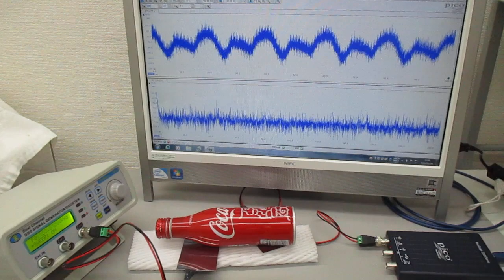アルミ製コカコーラ容器を利用した、超音波伝搬制御実験(スイープ発振制御)